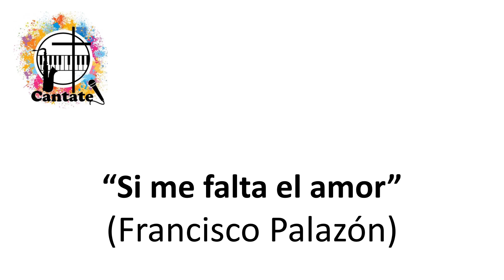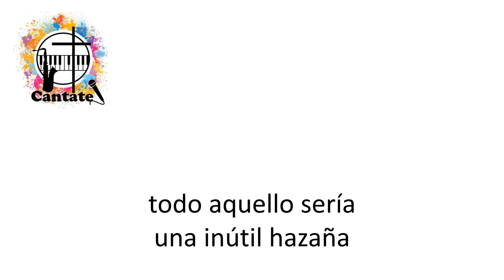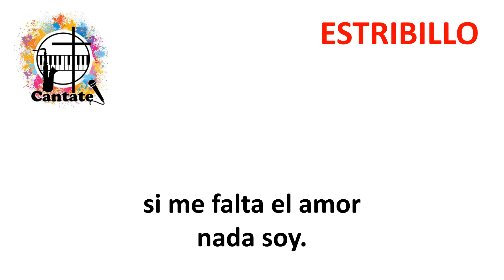Si me falta el amor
Pista, a modo de Karaoke, de un hermoso canto de Francisco Palazón.